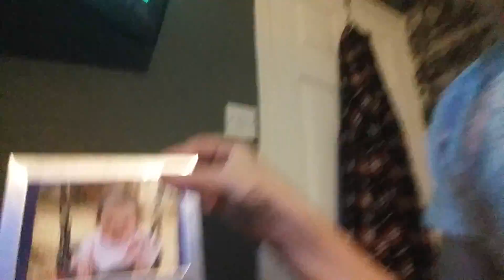THE BIGGEST GIVEAWAY ON YOUTUBE !!!!!